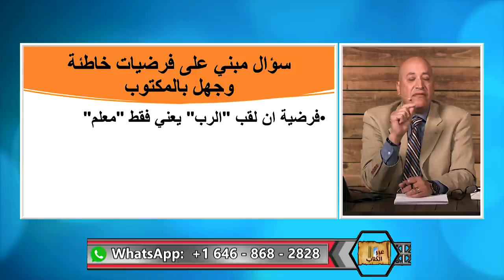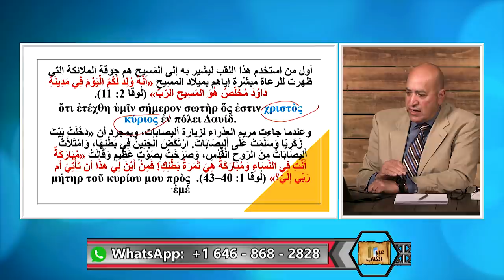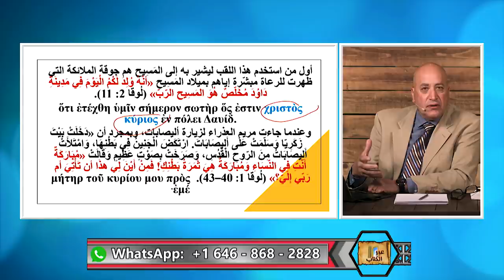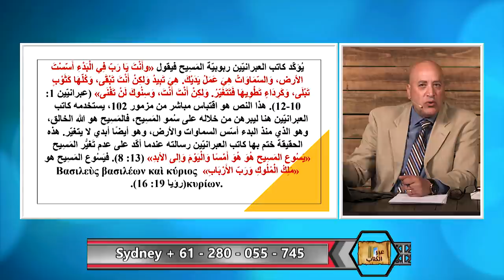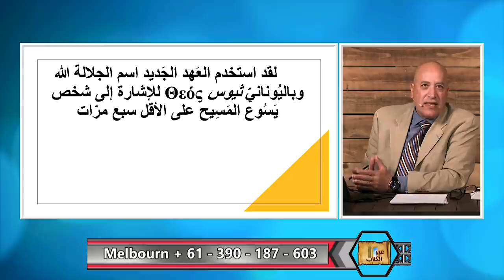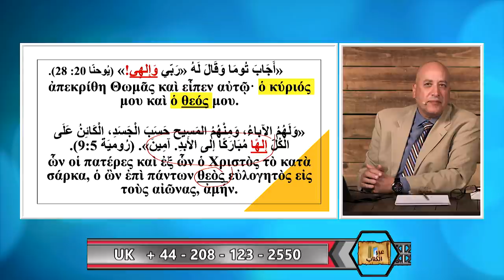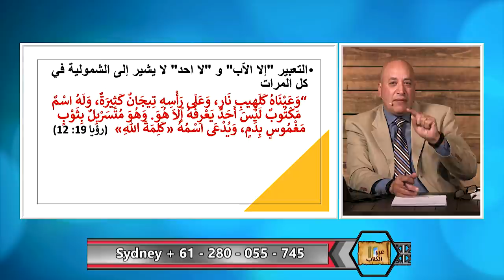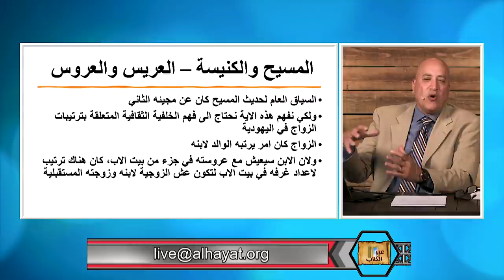اسم البرنامج | الحلقة رقم 395| اسئلة يعجز عن إجابتها المسيحين!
يطرح المسلم اسئلة كثيرة متعلقة بالايمان المسيحي وفي تحدي يعلن ان هذه الاسئلة لا يستطيع المسيحي الاجابة عنها.  من ضمن هذه الاسئله
لماذا يوصف المسيح بالرب بينما الاب بالله؟
هل الروح القدس يعلم ساعة مجيء المسيح ام لا يعلم؟